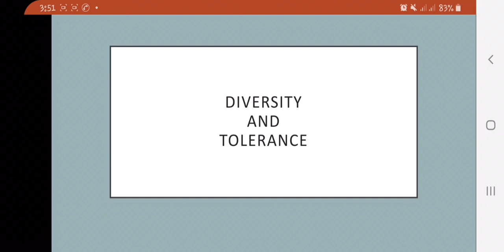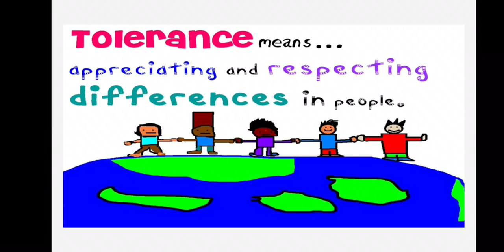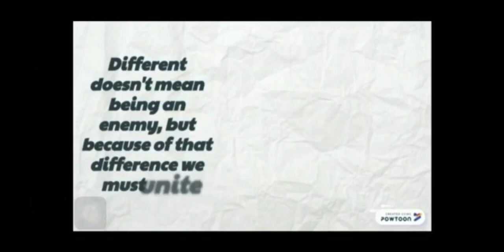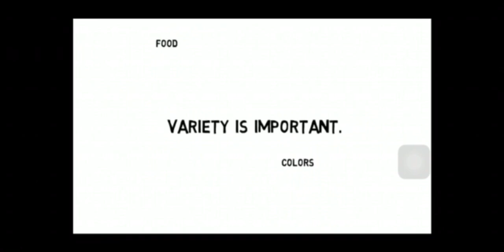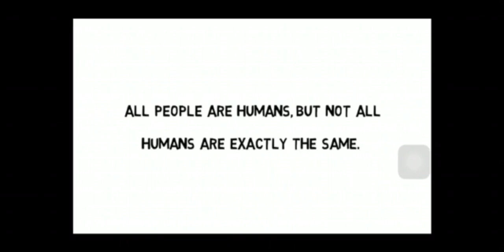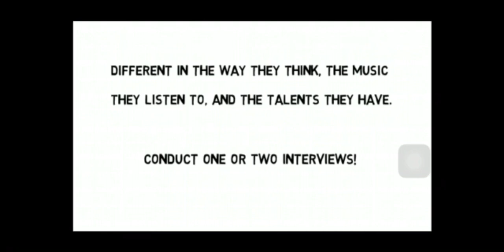Diversity and Tolerance